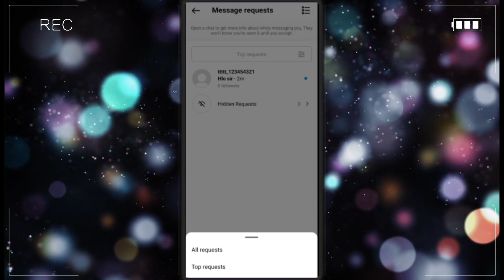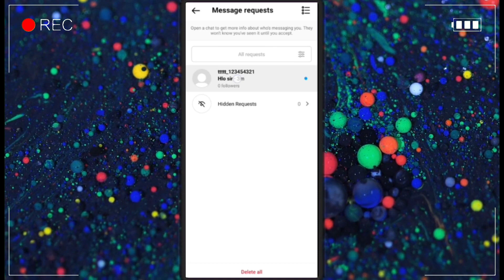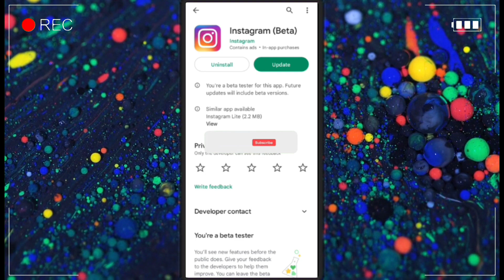instagram request message problem | instagram message request not showing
°°°°°°°°°° About Video °°°°°°°°°°

Dosto Aaj Ki Is Video Mein Bataya Hu Ki Instagram request message not showing problem slove kaise kare

     🔲 🔳◼️◾▪️ THANKYOU▪️◾◼️🔳🔲

++ {{ • Instragram • }} ++

++ {{ • Second Channel • }} ++

                        @Listen Gaurav

Queries .

Listen Gaurav

instagram request message problem

instagram message request not showing

instagram message request problem

instagram request message kaise dekhe

instagram request message seen

instagram message request

Instagram request message

request message

message request

instagram couldn't load requests

couldn't load requests instagram problem

couldn't load requests instagram iPhone

couldn't load requests instagram

couldn't load request instagram iphone

couldn't load requests instagram in hindi

there was a network issue please try again soon

instagram there was a network issue please try again soon

instagram there was a network issue please try again soon problem

there was a network issue you can try again

request

message

dm

sms

instagram request message not showing

instagram dm request not showing up

instagram dm request

instagram me request kaise dekhe

message request not showing on instagram

message request instagram not showing

message request instagram

instagram message request couldn't load

dm request

request dm

how to see request messages on instagram

how to see instagram request message

instagram request problem

Instagram problem

how to fix instagram message request problem

instagram request message off

instagram request message notification

instagram request message on

instagram request message setting

instagram request msg

how to fix instagram request message problem

how to see instagram message requests

Instagram Message Request Not Comming Problem

Instagram message request not opening Problem

Instagram message request not seeing problem

Instagram par message request nahi dikh raha hai

how to fix instagram

Instagram new problem today

2023

hindi

Hashtag .